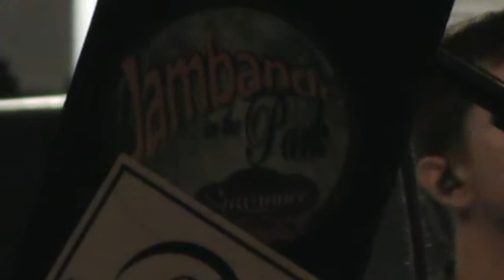funkUs @ Pi on Broadway (strobe light)